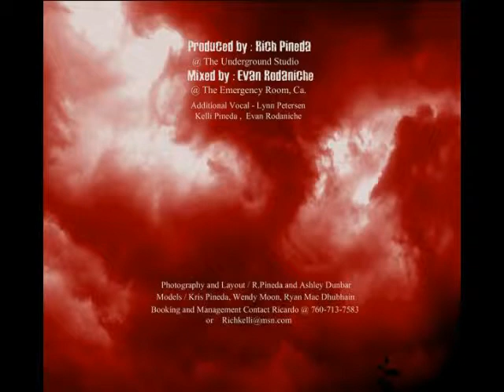HeartOf Eros War Over Lust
Heart Of Eros formed with the intentions of becoming a "stand out band" in an industry flooded with bands. We started from a desire to change the direction that we were all individually headed in . Frontman Rich Pineda was introduced to both guitar players Matt Ainsworth and Dale Gipe in 2008. Shortly there after, bassist Manny Huerta was added to the amazing line-up. They all felt the chemistry right away, making it very organic and effortless when it came time to start writing and recording the first album titled, "Dark Romantic." Rich Pineda states, " We had the pleasure of using some amazing drummers on the album. The reason for this was to attain a greater scope between the songs and we felt that it was because of this that the diversity went so far. But now that we are finished with album comes the task of finding the right guy or girl for the job. We are holding auditions for the drummer position now! Inquire on our Heart Of Eros myspace page A big thanks to all the fans- we have already felt your support and we truly appreciate it"!

Much love H.O.E.